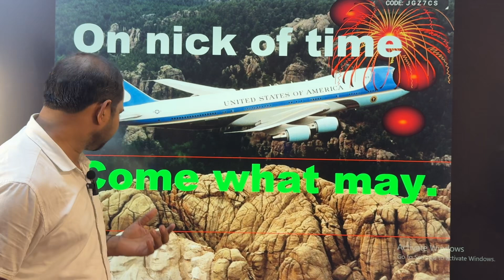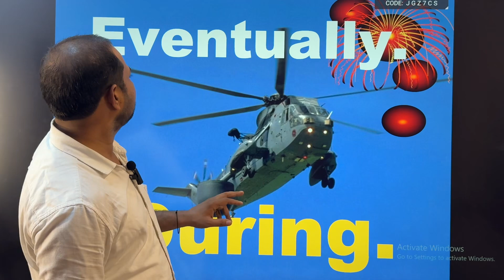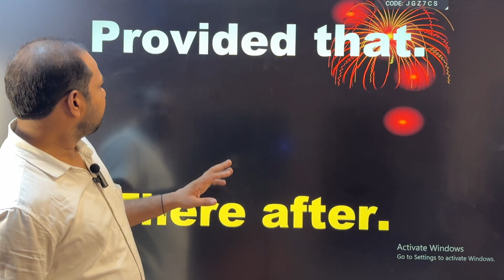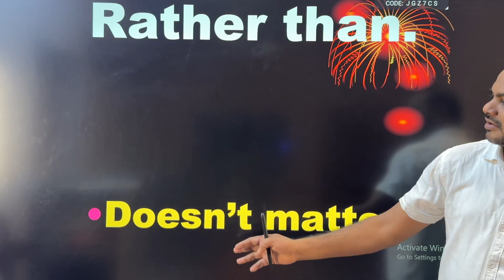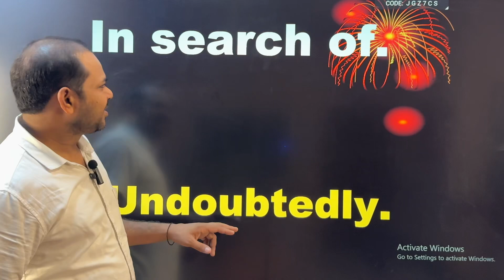Vocabulary class | daily use English vocabulary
This channel is made for education and information, if you like the video of this channel please subscribe to the channel, share link and press well icon  to get instant notification thank you 🙏

1)This video has no negative impact
2)This video is for teaching purposes.
3)It is not transformative in nature.

एचआर कुशवाह
Govt. High secondary school teacher
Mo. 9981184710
उसूलों पर बात आये तो टकराना ज़रूरी है
ज़िंदा हो तो ज़िंदा नज़र आना ज़रूरी है ||